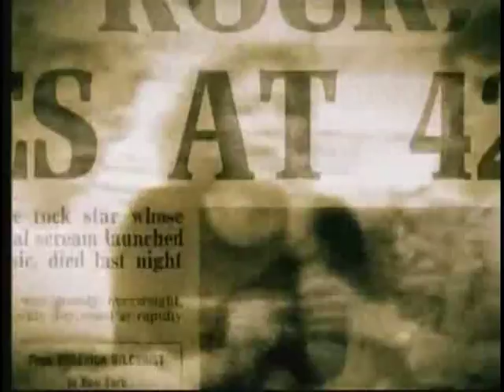Orange Playlist - John Simm (Part I of 3)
(Aired 10 March 2006) John Simm joins Jayne Middlemiss to discuss his life and nominate a variety of songs to be played; one from his future, past and present, as well as his favourite track of all time.